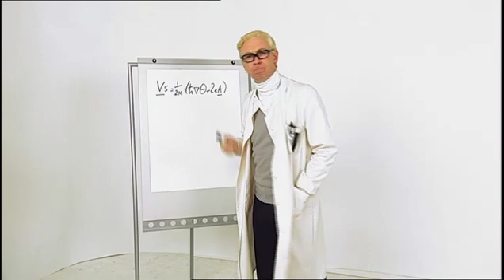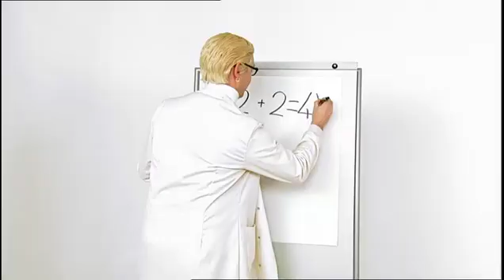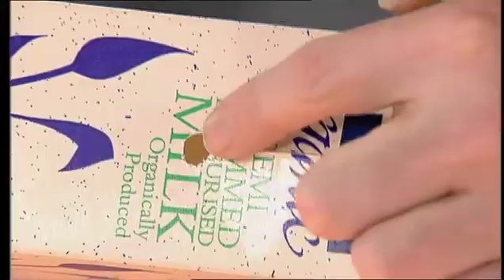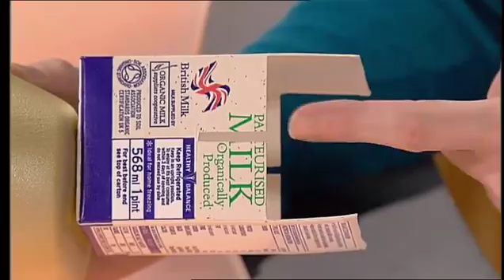Big Bang (Series 6) Episode 7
In today's show, GARETH JONES transforms a handful of household bits and pieces into an automated robot. Prepare to talk to the animals, as VIOLET BERLIN makes a selection of incredibly authentic bird callers. And find out all about William Perkin's Big Idea which made the world a more colourful place.

Contributors
Director - COLIN NOBBS Producer - JONATHAN SANDERSON Executive Producers - PATRICK TITLEY, COLIN NOBBS...

First Transmission
09 May 2001